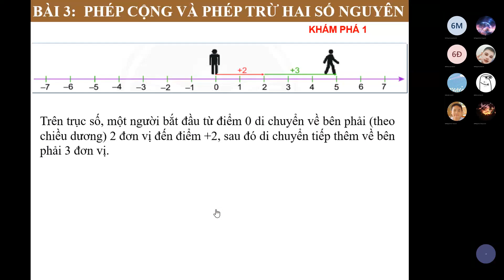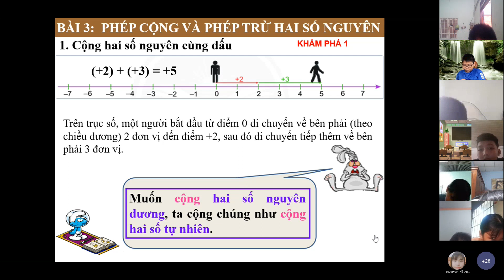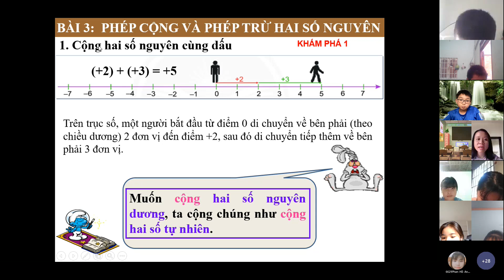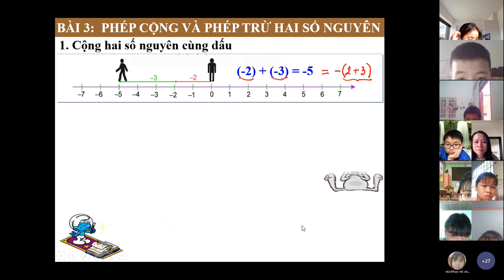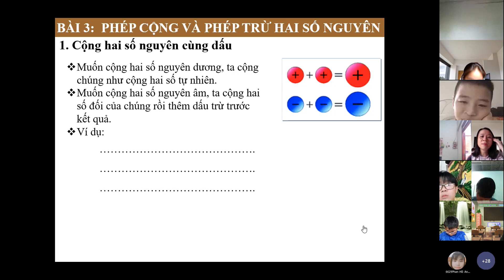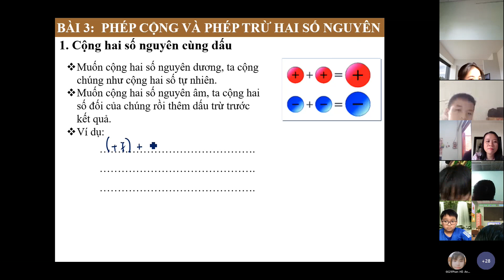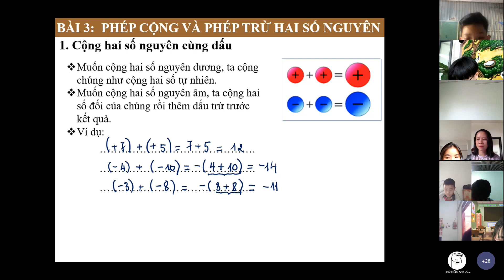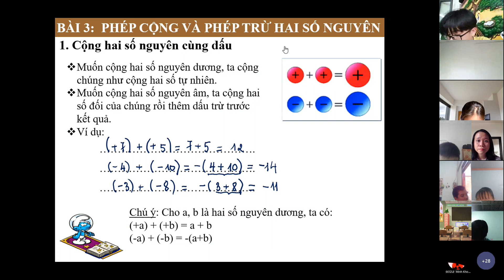TUẦN 13 - TOÁN 6 - TIẾT 49 - PHÉP CỘNG VÀ PHÉP TRỪ SỐ NGUYÊN